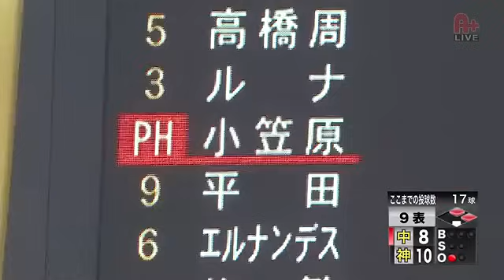20150329 NPB 小笠原道大vs吳昇桓